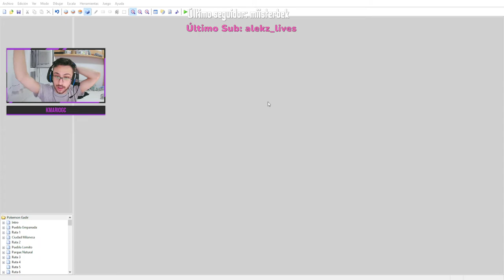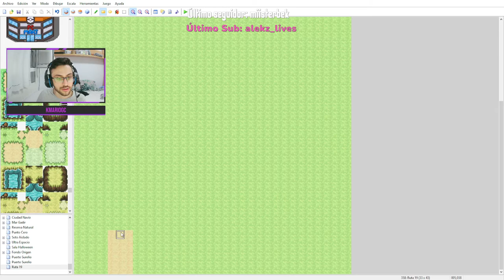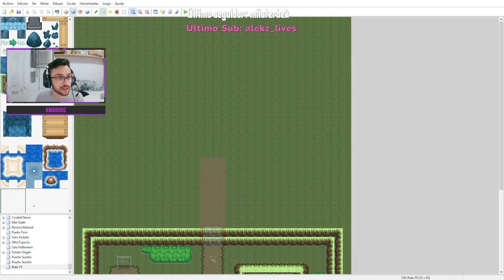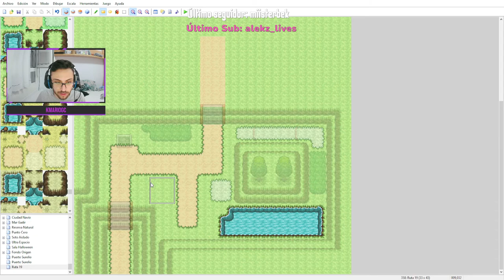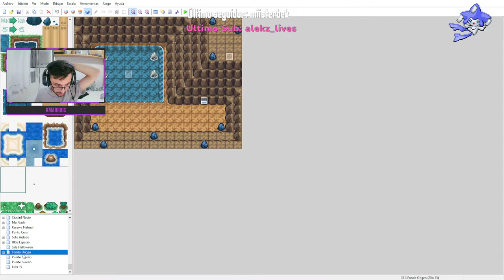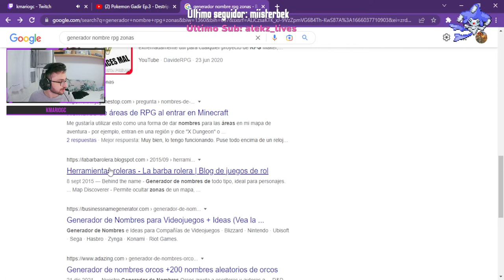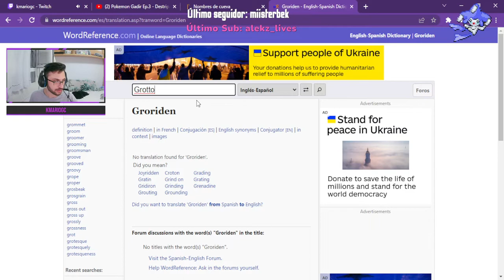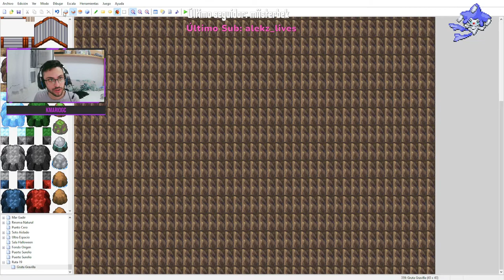CREANDO FANGAME DE POKÉMON #01 EMPEZAMOS EL DLC 2 DE POKÉMON GADIR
Programa RPG Maker XP.